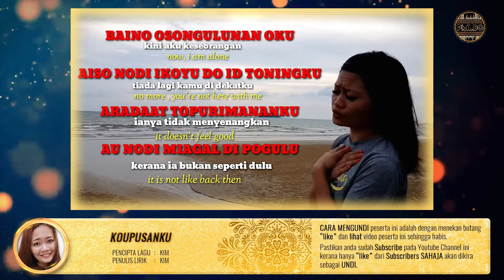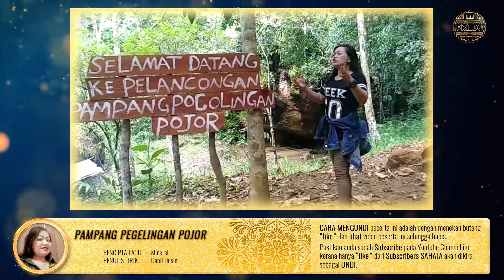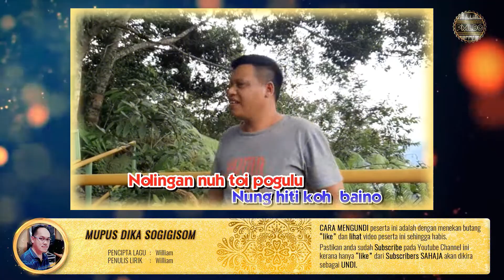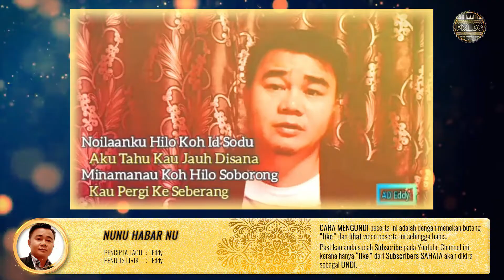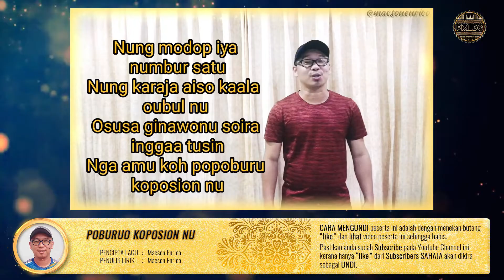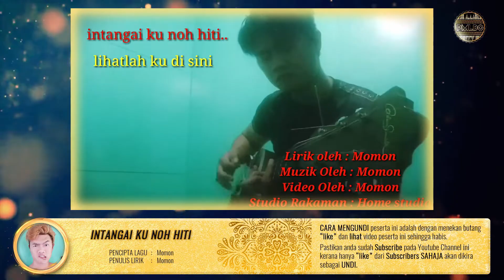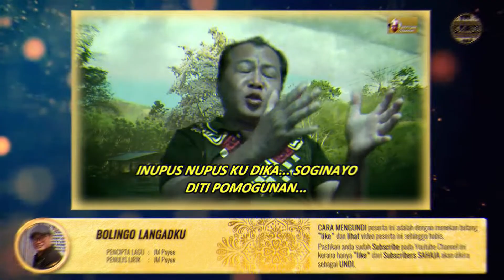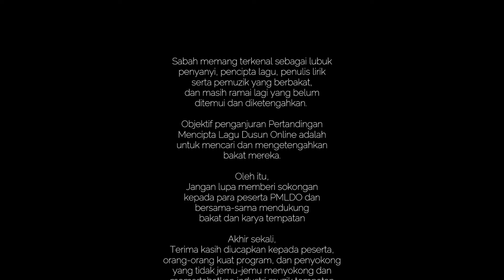PREVIEW OF PMLDO COMPETITION VIDEOS!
Ini adalah sedutan daripada video-video para peserta PMLDO. Ada 64 buah lagu ciptaan baru akan dipertandingkan dalam PMLDO dan bakal memeriahkan lagi persada lagu-lagu Dusun di Sabah. Video penuh para peserta akan mula ditayangkan kepada umum pada 7 NOVEMBER 2020 hanya di channel ini.

ANDA BOLEH MEMBANTU PESERTA!

Anda boleh membantu peserta mendapat 30% daripada markah keseluruhan.

BAGAIMANA?

Pastikan anda:
b) View seluruh video dari awal sampai akhir
c) Beri komen positif
d) Tekan butang 'like'.
e) Share link video mereka sebanyak mungkin

INGAT!!

Jumlah 'like' yang banyak tidak bermakna jika jumlah 'watch time' sangat rendah. Oleh itu, jangan setakat tekan butang 'like' tanpa menonton video sampai habis.

MANA CHANNEL PENGANJUR?